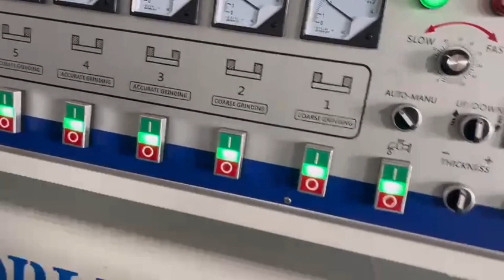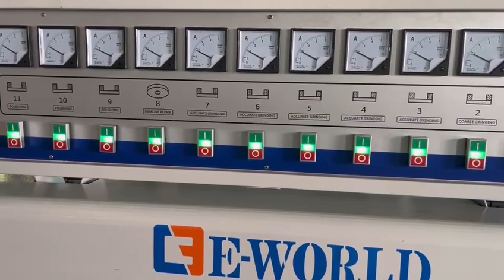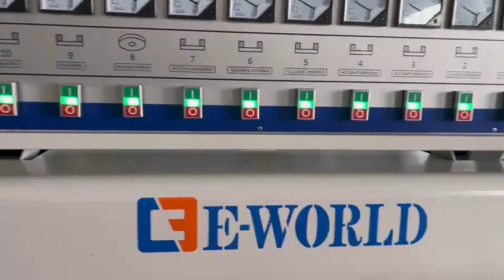11 spindle glass beveling machine E-LD371S(2)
Minimum grinding size: 35 mm * 35mm
Max grinding size: 4200mm * 2800mm
Thickness of the processed glass: 3mm - 12mm
Grinding speed: 0.4 - 4m/min
Bevel degree: 0-27°
Beveling width: 1.5mm-40mm
Power: 26kw
External dimension(L * W * H): 7.4m * 1.5m * 2.5m
Weight: 4000 kg
Voltage: 380V/220V/415V or customize
Packing size: 4.5m * 1.2m * 1.5m.